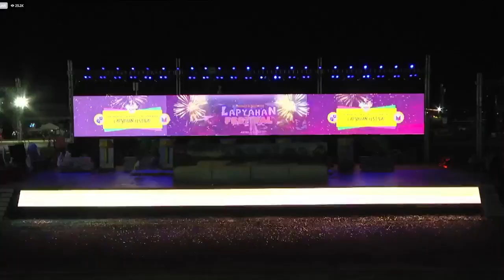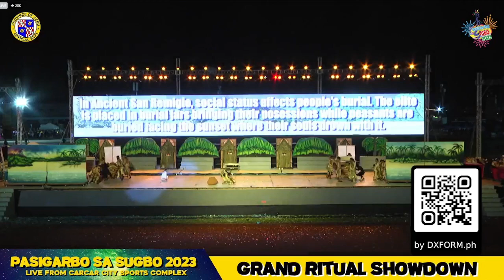Pasigarbo sa Sugbo 2023 - San Remigio Lapyahan #23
CEBU, Philippines - On Sunday, August 27, for the annual Pasigarbo sa Sugbo hosted at the Carcar City Sports Complex, festival queens decked out in jewels marched through the streets of Carcar City with waves of young dancers and enormous floats.

Approximately 53 groups from the province's cities and municipalities participated in this year's street dancing competition and ritual dance competition. A event akin to Sinulog called Pasigarbo sa Sugbo (Pride of Cebu) commemorates the province of Cebu's establishment. The event includes a cultural and dance demonstration from each of the 50 cities and municipalities in the province.

The major festival, now in its eleventh year, is being held for the first time in Carcar City. The ritual showdown for the celebration in 2022 took place in the Cebu City Sports Complex, which is